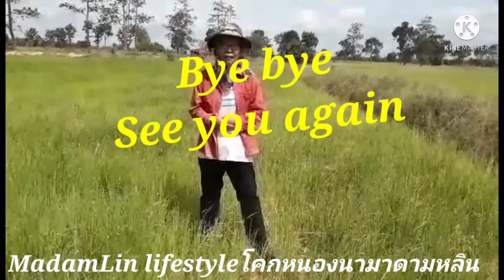งูลอกคราบทิ้งไว้ ณ โคกหนองนามาดามหลิน🐍🐉🐍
คลิปนี้มาดามหลินพามารับชมคราบงูที่มาลอกคราบทิ้งไว้ในนาข้าวของมาดามหลินกันค่ะ ลำตัวของงูคาดว่าจะยาวประมาณสองเมตร ไม่แน่ชัดว่าเป็นงูชนิดไหน แต่เคยเห็นอุโมงค์ใหญ่แถวข้างคันนา เลยคิดว่างูน่าจะมาวางไข่และหากินกับพวกหนูนา กบเขียดในนา